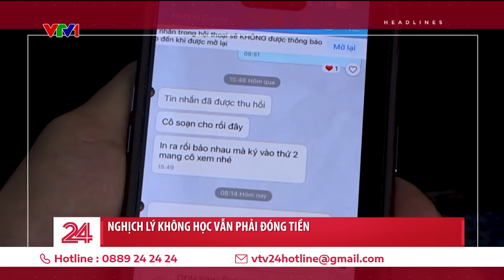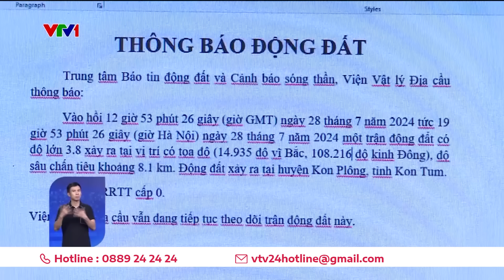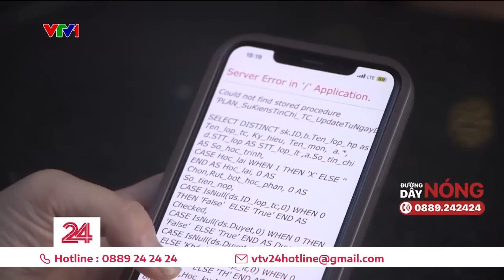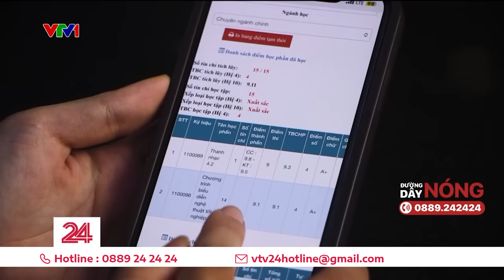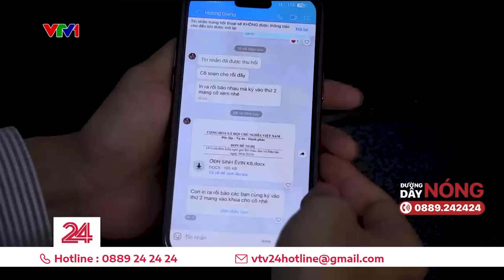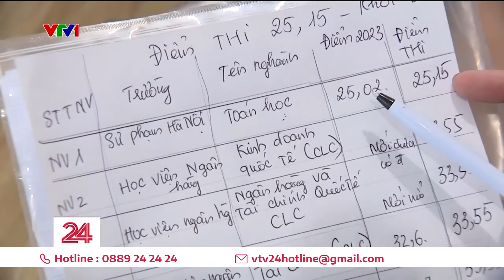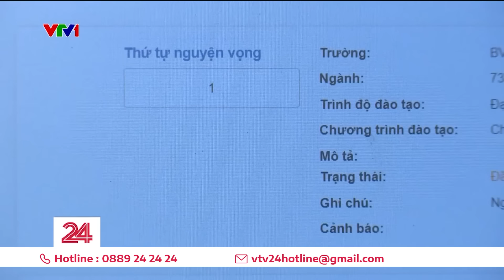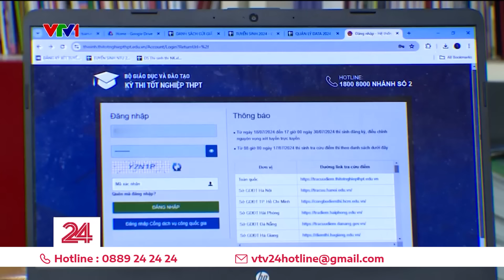Thời sự toàn cảnh tối 29/7: Kon Tum động đất hơn 40 trận trong 2 ngày, nguyên nhân vì đâu? | VTV24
Thời sự toàn cảnh tối 29/7 sẽ có những nội dung sau:
00:00 Tin chính
01:04 Sạt lở quốc lộ 34 đoạn qua Bắc Mê, Hà Giang
01:44 Nghệ An: Lũ cao chia cắt đường giao thông
02:24 Tình huống khẩn cấp về sạt lở tuyến đường ven sông hậu
03:15 Vỡ đê khiến gần 4.000 người phải sơ tán tại Trung Quốc
03:49 Mưa lũ nghiêm trọng ở Triều Tiên
04:14 Kon Tum động đất vài chục trận trong 2 ngày, nguyên nhân vì đâu?
08:16 Miền Bắc nhiều nơi mưa to
10:42 Nghịch lý không học những vẫn phải đóng tiền
15:09 Xét tuyển đại học 2024: Cách sắp xếp nguyện vọng thông minh
18:20 Nhiều nước khuyến cáo công dân rời Li Băng
19:14 Cuộc sống thấp thỏm của người dân miền Nam Li Băng
20:46 Ô nhiễm không khí do cháy rừng ở California, Mỹ
21:30 Singapore dẫn đầu bảng xếp hạng quyền lực hộ chiếu toàn cầu
22:24 COVID-19 sẽ còn ảnh hưởng sức khỏe con người trong nhiều năm
23:08 Hàn Quốc: Tỷ lệ nữ giới có việc làm cao hơn nam giới
23:58 Tích hợp dịch vụ chăm sóc người già và trẻ em
25:47 Các môn thể thao Olympic vẫn có thể diễn ra trên sông Seine